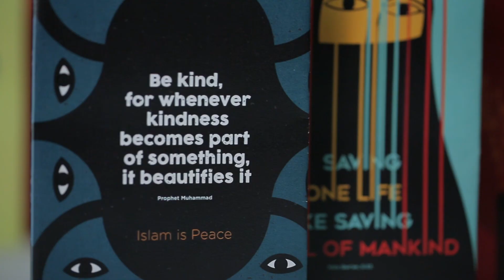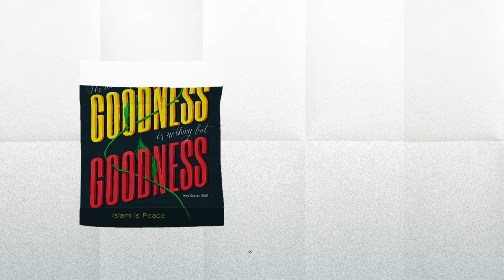Skins Of Peace - Amnesty International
Current political tensions have led to Arabs and Muslims being mistreated at airports in the USA and Europe because of their passports. Behind this, there is a strong misconception that all Arabs and Muslims are terrorists and that Islam is a religion that preaches hate. So together with Amnesty International New York, we have come up with an idea that will turn these passports into messages of tolerance and peace.